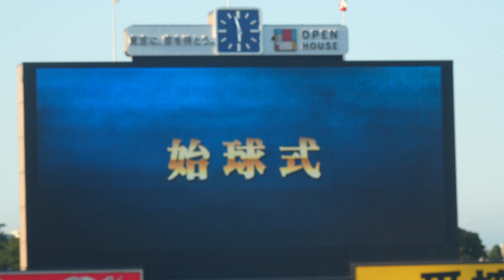【内田有紀 始球式】2024/5/29(火) 始球式 内田有紀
日本生命セ・パ交流戦 2024/5/29(火) 明治神宮野球場 東京ヤクルトスワローズ vs 千葉ロッテマリーンズ 2回戦

試合前 始球式をする内田有紀さん。

※引き分け
球審：岩下 、塁審(一)：笠原 、塁審(二)：鈴木 、塁審(三)：石山